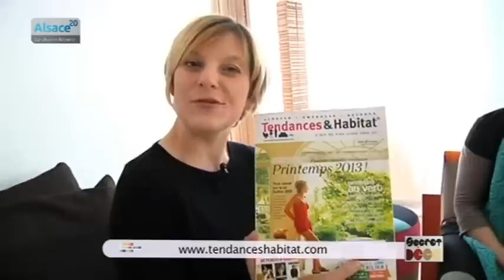Secret Déco du 16/04/2013 (Alsace 20)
Sites webs/blogs, copiez cette vidéo avec le bouton "Intégrer" !
 Déco, tendances, trucs et astuces : Caroline Boeglin vous guide dans une Alsace pleine de Secrets ? Déco !